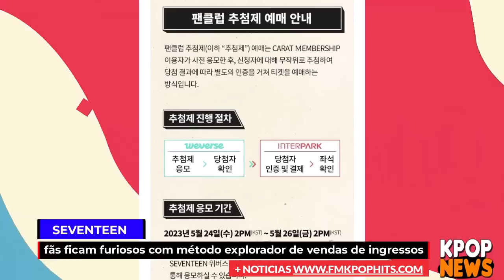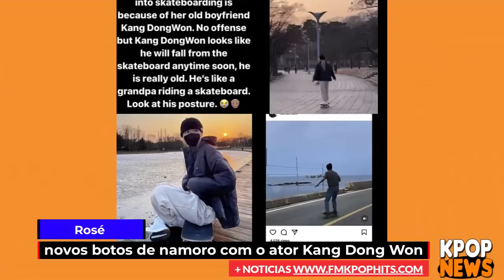ROSÉ ESTÁ NAMORANDO?, FÃS PEDE SAÍDA DE 2 MEMBROS DO EXO, FÃS FURIOSO COM SISTEMA EXPLORADOR, E+